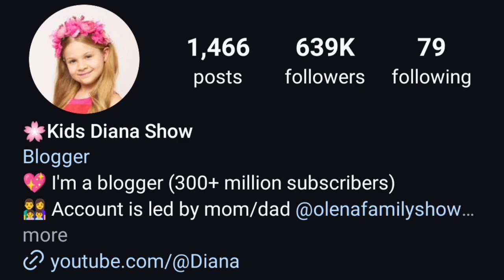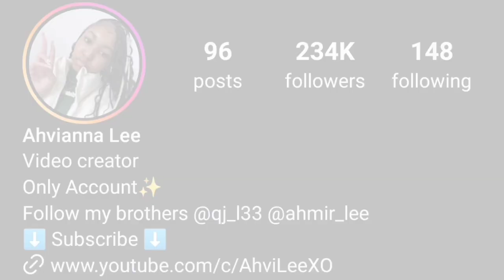Kids Diana Show Vs Ahvianna Lee (Ahvi LeeXo) Lifestyle Comparison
YouTube Star

Birth Sign
Aries

Birthplace
Ukraine

Age
10 years old

She first posted to her YouTube account in May 2015

Ukrainian YouTube star who posts toy videos to her channel. In 2020, she signed a deal with the entertainment brand Pocket.watch to launch a web series called Love, Diana alongside a mobile game and accompanying products